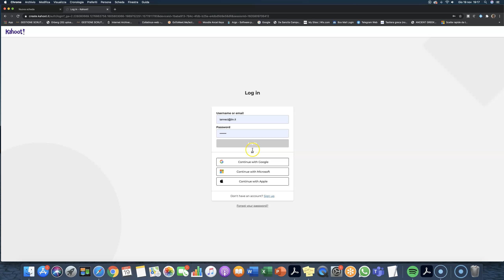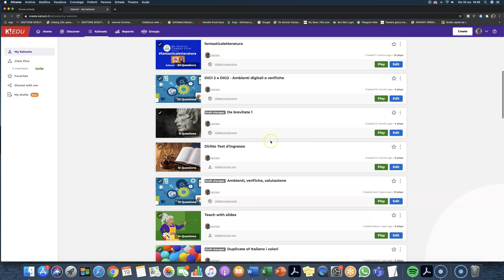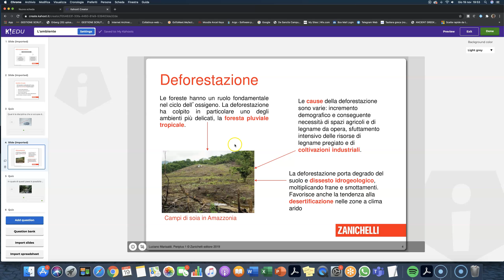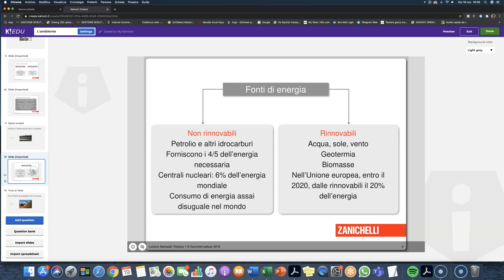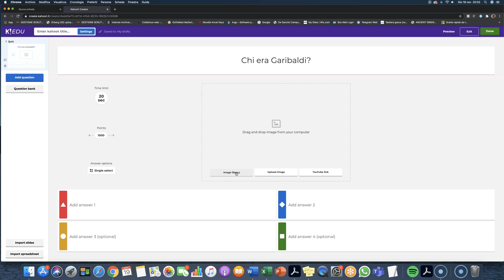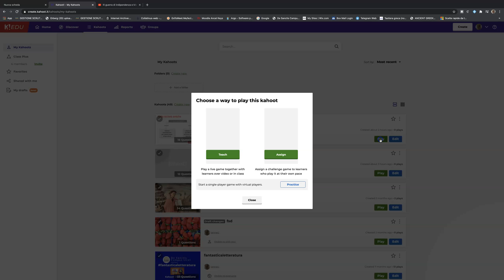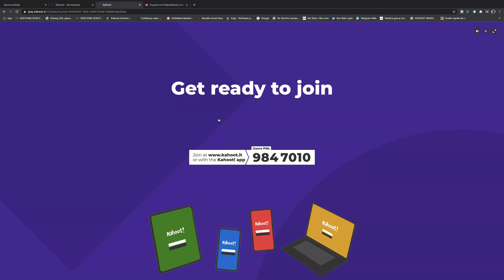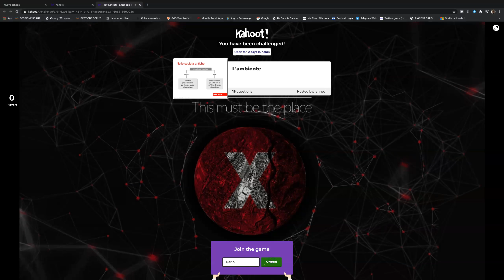Kahoot! Presentazione di alcune funzioni del programma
Kahoot! Presentazione di alcune funzioni del programma per i docenti del liceo De Sanctis